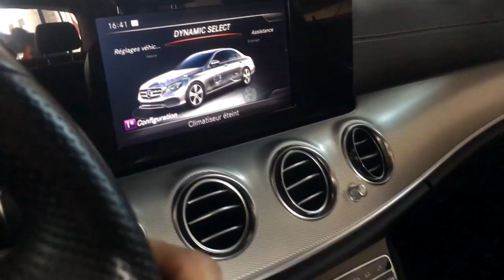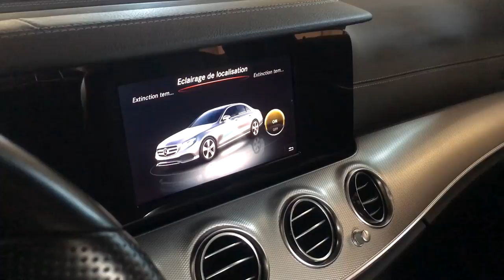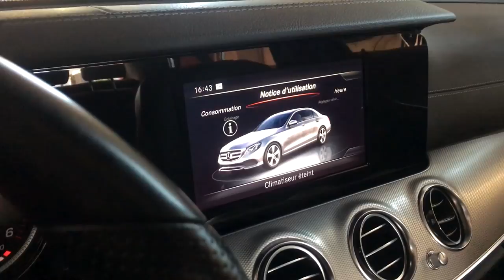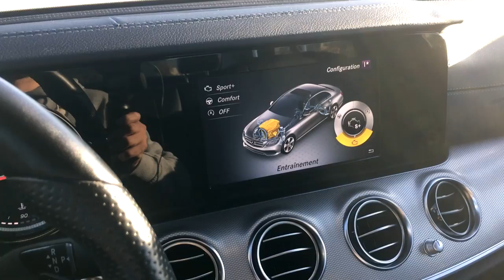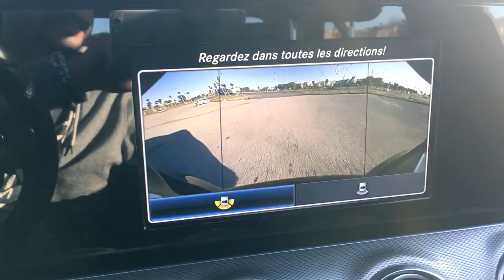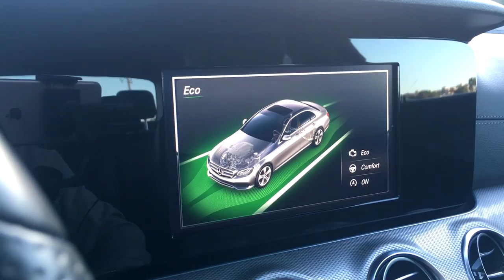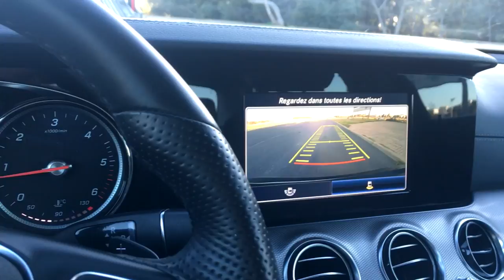{MAROC TEST DRIVE }MERCEDES CLASSE E W213 THE LUXURY CAR فخامة سيارات مرسيدس كلاس إي 2017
، السيارات معدلةٌ

سيارة مغربية
سيارة معدلة